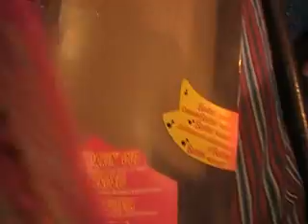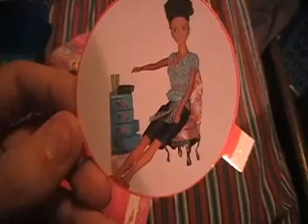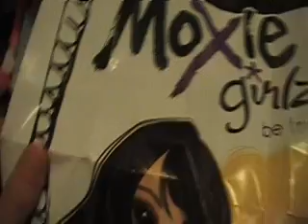What I got 2day! (11/27/09)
BIG K-Mart, The Mall, and Newbury Comics! lol